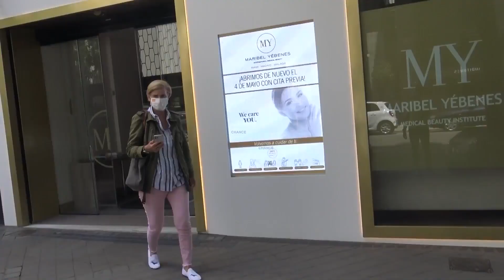María Zurita reúne a toda su familia en sus 47 cumpleaños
María Zurita está de celebración, la hija de Doña Margarita y Carlos Zurita cumple hoy 47 años y lo ha festejado por todo lo alto, con la compañía de sus padres y de su hermano Alfonso en un conocido restaurante de la capital madrileña.